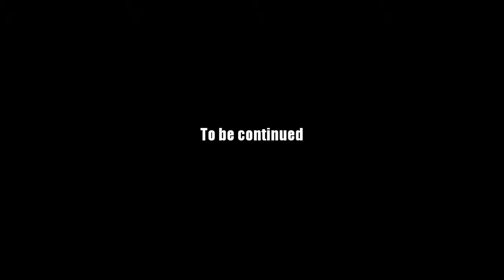AQ Worlds "The Deadsea Caverns" (Quest)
Quest:The Deadsea Caverns

NPCs:Blazeburn

Monster List:Coral Creeper, Twisted Undine, Salamander

Turn in:Coral Creeper Slain x3
           Twisted Undine Slain x3
           Salamander Slain x3

Equipment Won:None